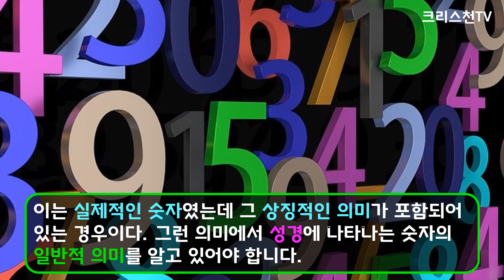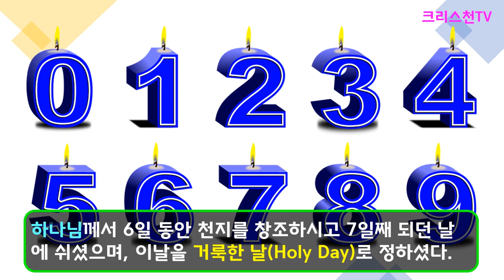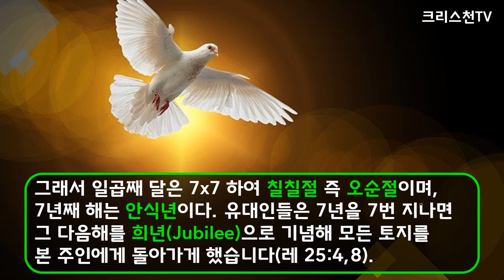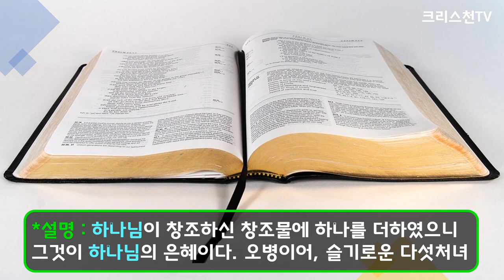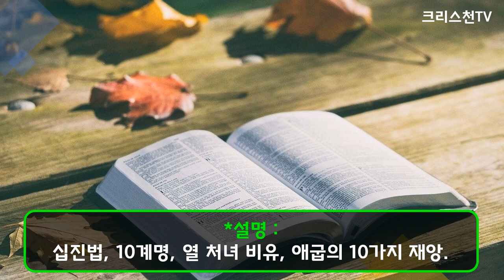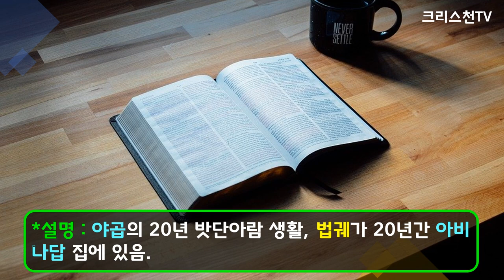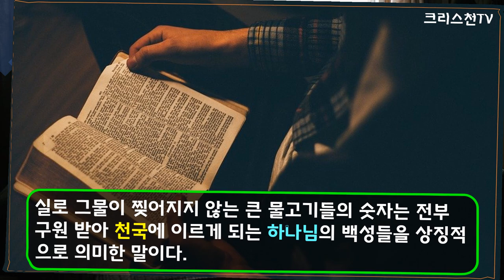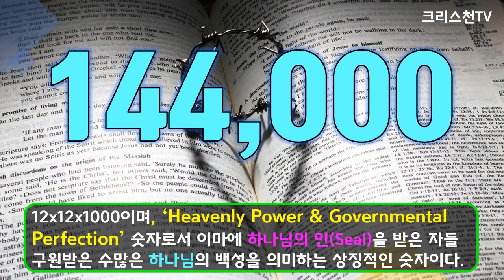[크리스천튜브] ‘성경’에 나타난 숫자의 ‘상징적’ 의미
성경에 나타나는 숫자는 다 그 의미가 있다. 숫자에는 실제로 계수한 숫자이거나 상징적인 숫자, 예언적인 숫자가 있으며, 이들이 복합적으로 사용되기도 합니다. 숫자는 하나님의 초자연적인 디자인입니다.